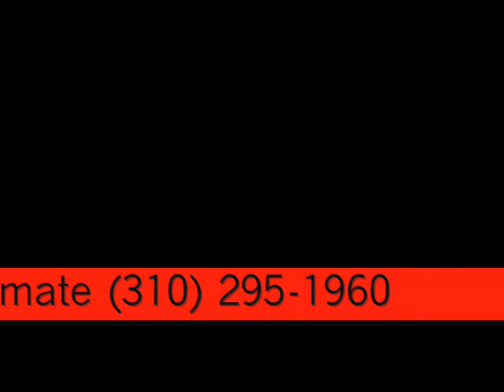#1 Renovation Contractor Water Proofing call Shafran